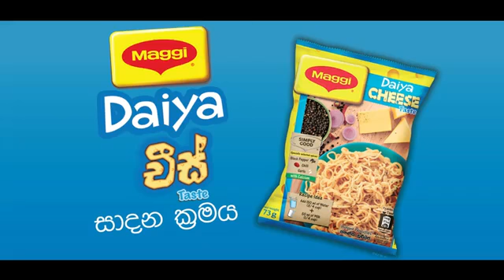Maggie Daiya cheese TVC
Agency - Leo B
Video - Xten Productions